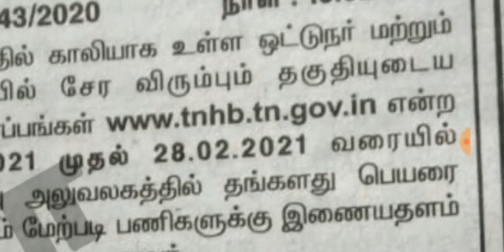தமிழ்நாடு வீட்டு வசதி வாரிய நேரடி பணி நியமனம் அறிவிப்பு Apply online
noty

Biggest Winter Carnival
Use Code - ADDA70
AddaKaamyaabiKa

Vetri 2.0 Online Coaching Classes for Maths Master Batch In Tamil

லட்சியம் TNPSC 2020-21 | Foundation Course (Prelims) For Group 1, 2 And 2A | Recorded Live Class